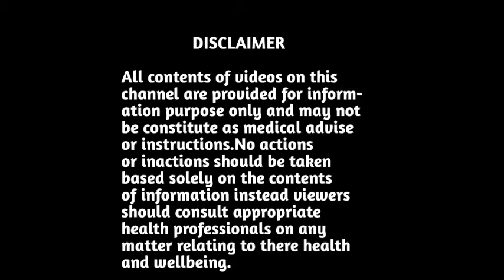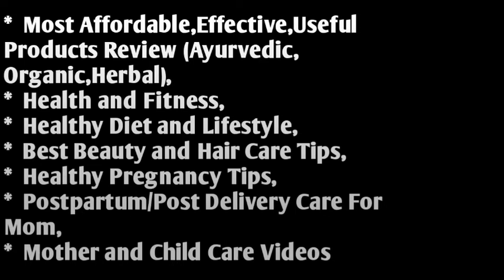Figaro Olive Oil Is it Good Or Bad for Baby? बच्चों की मालिश के लिए फिगारो जैतून तेल ।।Honest Review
आसान व असरदार घरेलू नुस्खे, रामबाण औषधि, Best Ayurvedic medicines & treatment, Home remedies,Health tips, Beuty tips, Healthy lifestyle, Pregnancy tips, Postpartum care,Mother and Child care tips, Aurvedic medicine, Products Reciew, आयुर्वेदिक चिकित्सा, आयुर्वेदिक दवा एवं उपचार

About this video :- This video is about Figaro baby massage  olive oil uses,benifits for baby.
In this video I will tell you all about why,when and how to massage your baby with figaro olive oil so yhat your baby stay alwsys healthy and happy.This video is based on my personal experience of using this figaro olive oil for my baby massage.
For more information watch the video till end.

More videos on the products review :-

3) Shishuvin शिशु के संपूर्ण स्वास्थ और विकास के लिये अद्भूत सुरक्षा कवच है रह रामबाण आयुर्वेदिक औषधि

Thanx for watching